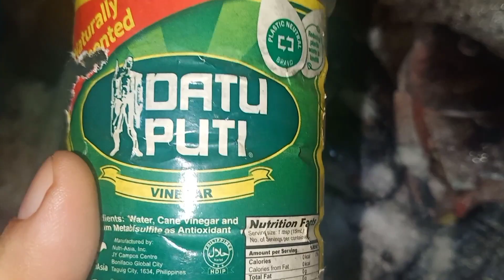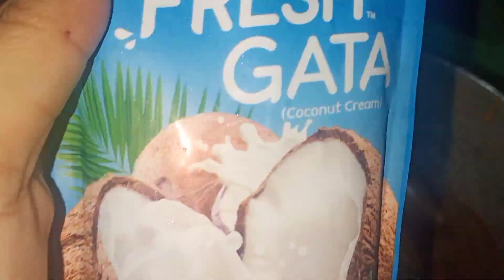SIMPLING ULAM/PINOY STYLE/GINATAANG TILAPYA/ALA CHIE SPECIAL👌♥️